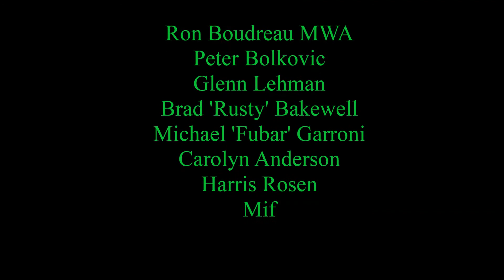THE FLU - Dinner At RBs' Bistro, Toronto - 1993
After being in NJ for a year, myself and NJ friend Glenn Lehman decided to take a weekend road trip up to Toronto to hang-out with my friends.
FLU photographer Ron Boudreau MWA is always a great host and served up dinner for us Jersey visitors and a few close friends.
Appearing: Ron Boudrea MWA, Peter Bolkovic, Glenn Lehman, Brad 'Rusty' Bakewell, Michael 'FUBAR' Garroni, Carolyn Anderson, Harris Rosen & Mif.